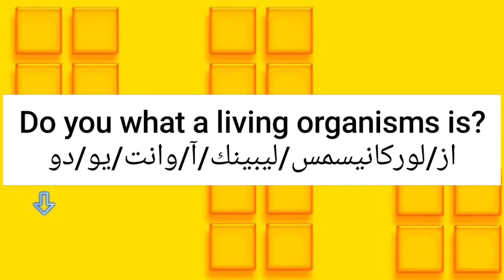ما معنى كلمة organism